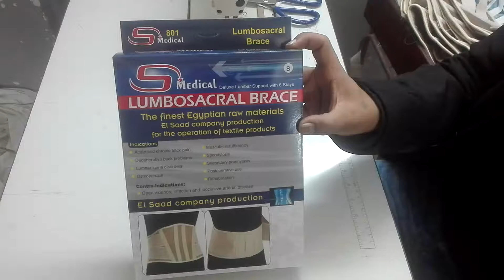ساند فقرات شركة السعد ميديكال لتصنيع جميع انواع الاربطة والمستلزمات الطبية والتصدير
ساند فقرات الظهر شركة السعد ميديكال لتصنيع جميع انواع الاربطة والمستلزمات الطبية والتصدير
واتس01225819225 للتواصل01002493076